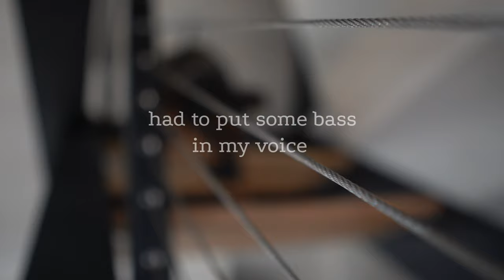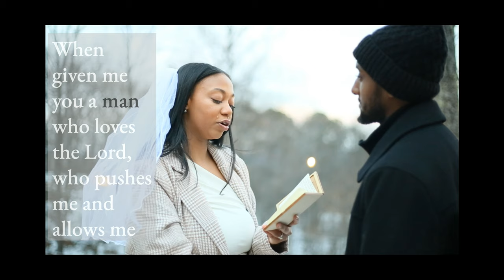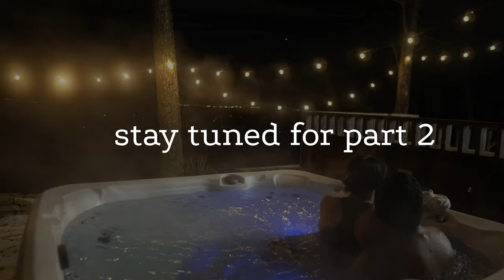We ELOPED! Our Big Simple Day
Hey Tribe! This video right here is a special one.
My love and I decided to say “I do” our way. We travel to DC just me, him and our dog Kali and had the most beautiful and special time. Eloped on January 19th and we’re now husband and wife.

that!!